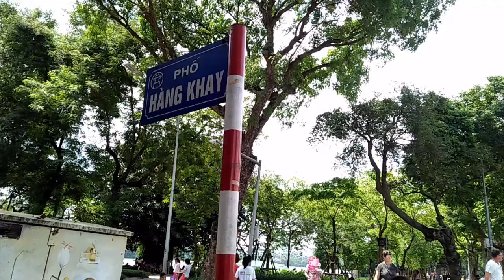Phố đi bộ Hà Nội.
Video clip: Phố đi bộ Hà Nội.